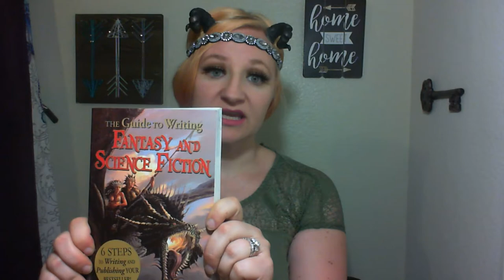Writing Fantasy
Hey there! This week's video is all about writing fantasy. I'm giving you my 5 essentials that will help you write a FANTASTIC story. (See what I did there?) I hope you enjoy!

The Guide to Writing Fantasy and Science Fiction by Philip Athans